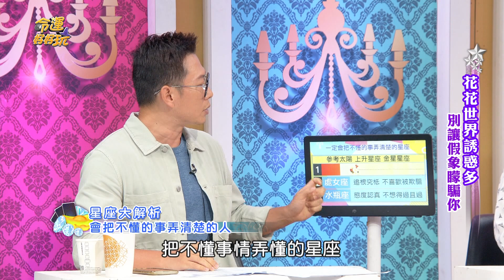天生好學又聰明！學霸輩出的星座TOP3【精華版】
好奇心最旺盛！
一定會把不懂的弄清楚的星座！

【詐騙集團不敢惹的精明面相！現實版「山道猴子」下場更慘？「0元買房」只是美夢一場？！無法抵擋誘惑的星座！花花世界誘惑多！